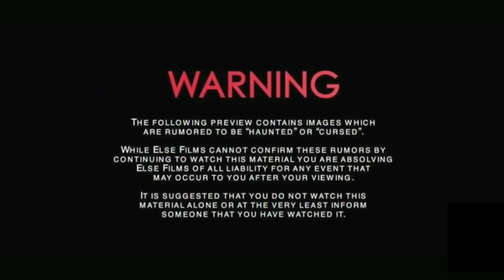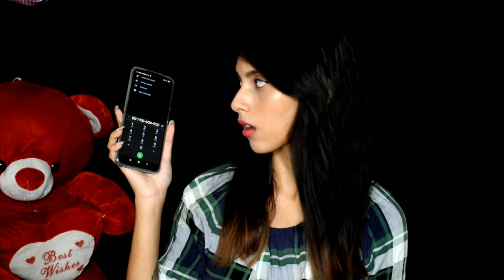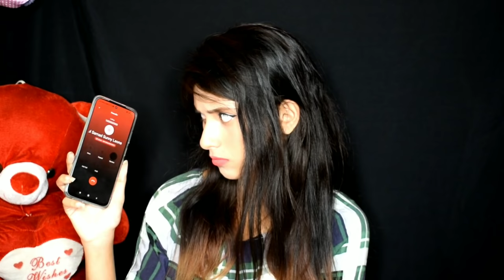Calling *HAUNTED* Numbers at 3 am Ep-2 😱 You Should *NEVER* Call !! Little Miss Shree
Hey everyone today I'm sharing most popular and most demanding Calling *HAUNTED* Numbers at 3 am Challenge . This is part 2.
Hope you all like this video and thanks for you support .LOVE YOU ALL .

 (little miss shree).